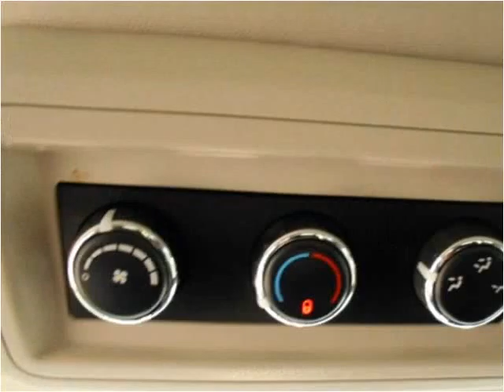2011 Dodge Grand Caravan Used Cars Prior Lake MN